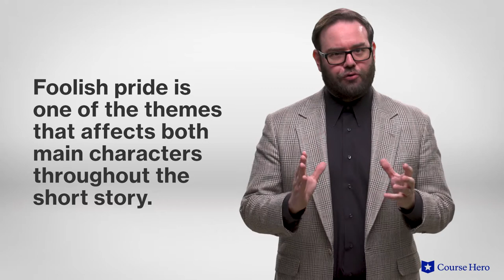The Cask of Amontillado by Edgar Allan Poe | Themes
Summarize videos instantly with our Course Assistant plugin, and enjoy AI-generated quizzes Edgar Allan Poe‘s The Cask of Amontillado explained in just a few minutes!

Course Hero Literature Instructor Russell Jaffe explains the themes in Edgar Allan Poe's short story The Cask of Amontillado.

Download the free study guide and infographic for The Cask of Amontillado

In this brief but chilling tale, narrator Montresor puts into motion a fantastical and cruel revenge fantasy against his sworn enemy, Fortunato, who believes they are friends.

Tempting him with the promise of a taste of Amontillado sherry, he leads him into his family catacombs, plying him with wine and flattery. Poe slowly reveals to the reader Montresor's true intent in leading Fortunato into the charnel depths with his trademark command of atmosphere and pacing.

Troubled American writer Edgar Allan Poe exhibits his mastery of suspense in the horrific short story "The Cask of Amontillado,” which was first published in 1846. Replete with death, deception, and a disturbing denouement, this twisted fable is a touchstone of the horror genre.

Did you know that The Cask of Amontillado was inspired by a spooky story Poe read called “A Man Built in a Wall,” about workers who found a skeleton mysteriously entombed behind a church wall in Italy?

Like most Edgar Allan Poe stories, The Cask of Amontillado is rich with literary devices including themes of revenge, folly of pride, and paradox. Motifs and main characters such as dampness, Montresor, Fortunato, wine, and masquerade also work to create the psychological horror Poe is known for.